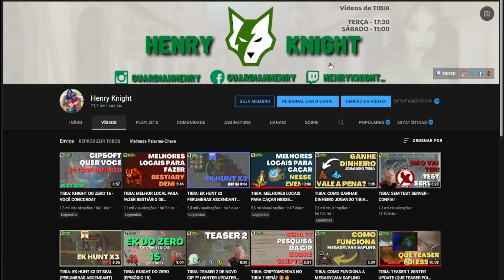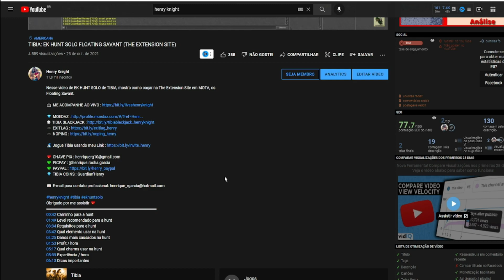TIBIA BOSSES #62 COMO FAZER O BOSS OBUJOS (FIEHONJA)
Nesse vídeo, vou mostrar como fazer o boss Obujos, um dos três bosses dos Deeplings.

💎 TIBIA COINS : Guardian'Henry
🎁 BTC: bc1qjyukysp4hftu7q74s5fnsxqf68p39gwf7t3nkt
🎁 ETH: 0xded797930B3A5a7018aEdf0a77CE3400fce29347
🎁 BNB: 0xded797930B3A5a7018aEdf0a77CE3400fce29347